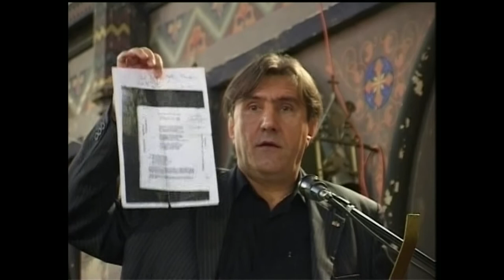Portré: Eperjes Károly színművész – Archívum 2007.